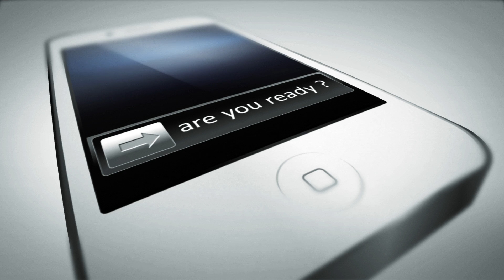Mix Jungle Radio iOS / Android App Promo